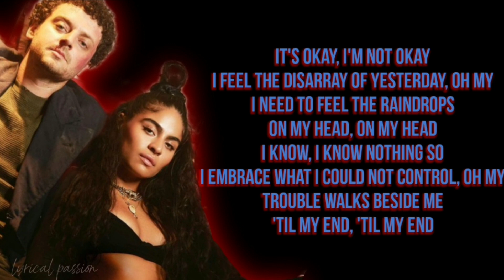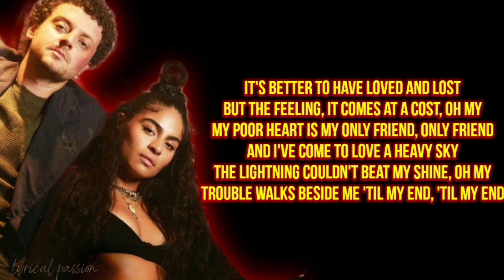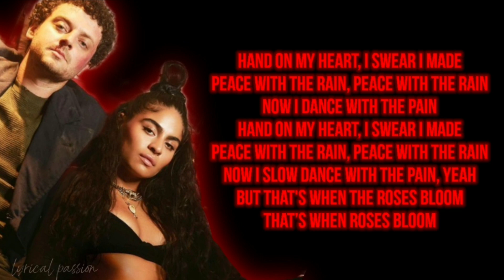Grandson & Jessie Reyez - Rain (lyrics) [from The Suicide Squad]